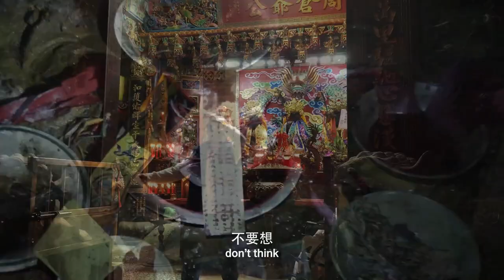Taiwanese horror movie rakes in over NT$100 million | Taiwan News | RTI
Locally-produced films are a big deal in Taiwan. The latest box office smash is Incantation, a horror movie that’s reached a significant milestone.